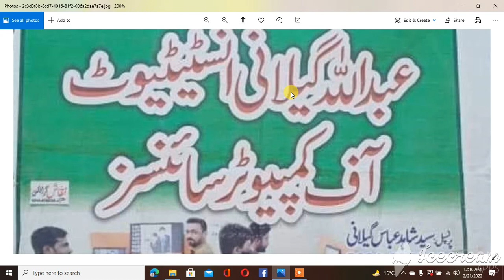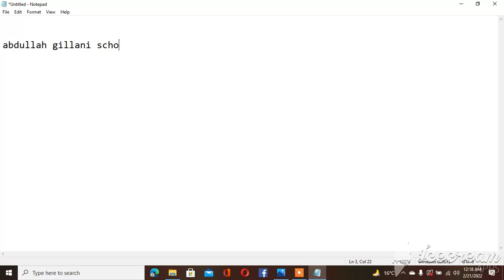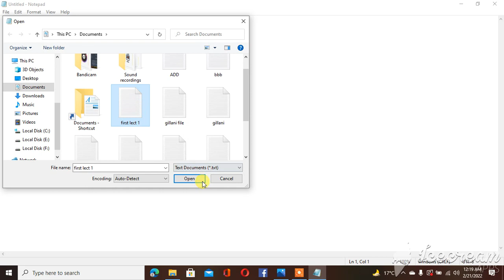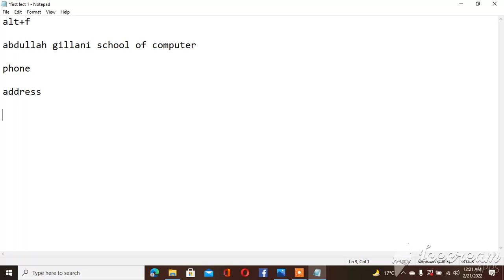NOTEPAD: First lecture for beginners# notepad# save and open practical#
Computer Lecture for all# Simple Method.
notepad is application program and  for beginners.